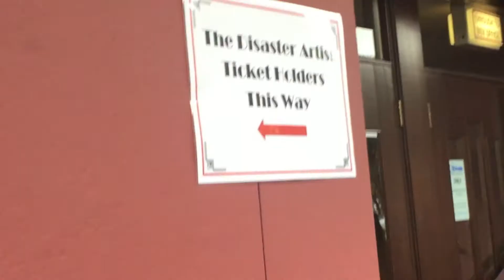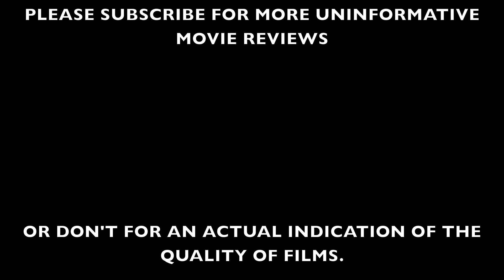THE DISASTER ARTIST REVIEW + PREMIERE VLOG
I went to the premiere of the highly anticipated film 'The Disaster Artist' and instead of quietly enjoying it like a normal human, I felt the need to be extra as always and vlog some mediocre footage and review it after the fact. Enjoy this mess of a video.

If my terrible analysis of this movie compels you to see if I'm as much of a failure in other facets of my life, my alternative social media usernames are below: